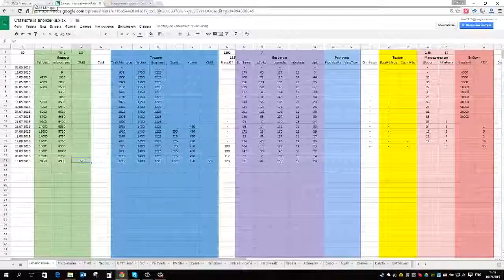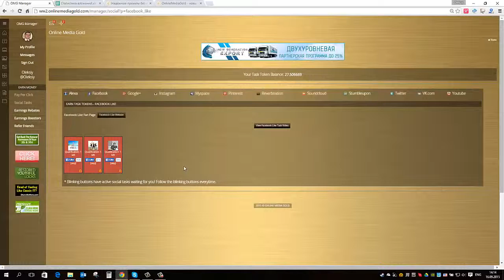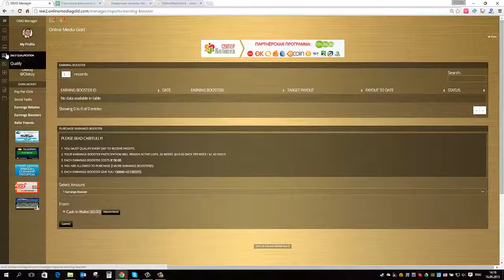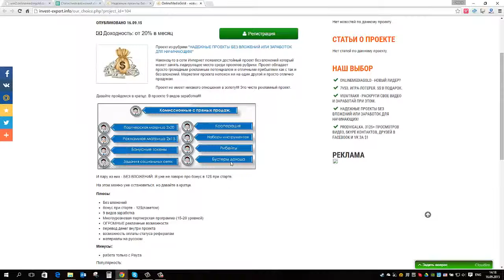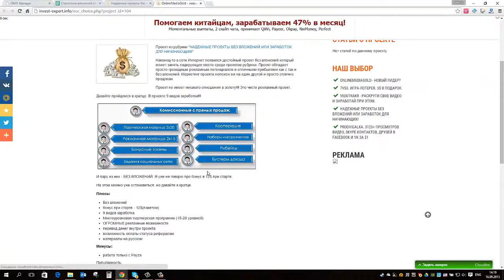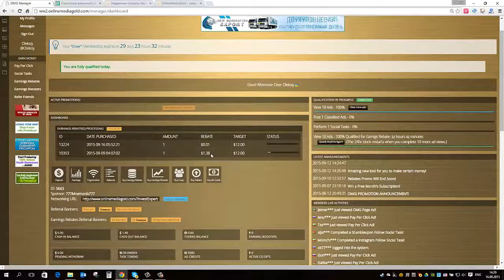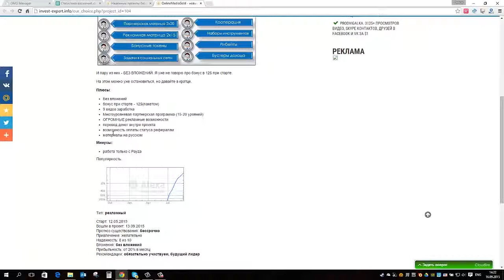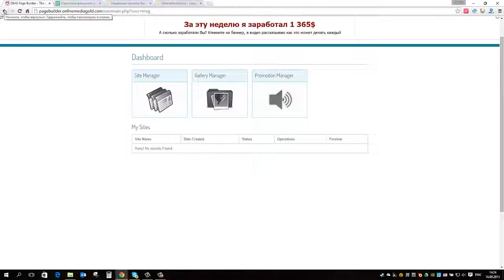OnlineMediaGold лидер 2015 года без вложений!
Ты хочешь стать ЭКСПЕРТОМ SKYPE, ищешь качественное обучение по личностному росту, практические тренировки по приглашению новых людей в свою команду лучшим и проверенным многолетней практикой способом - голосом, узнать пошаговую систему построения команды в Интернет, попасть на технические уроки и многое другое, приглашаю тебя в Skype Академия "SBS". Подробнее на этом на сайте Я являюсь руководителем Академии SBS Контакт Скайп: wed-lys